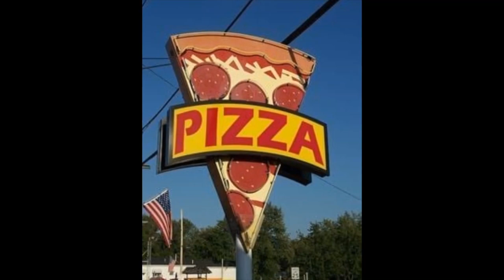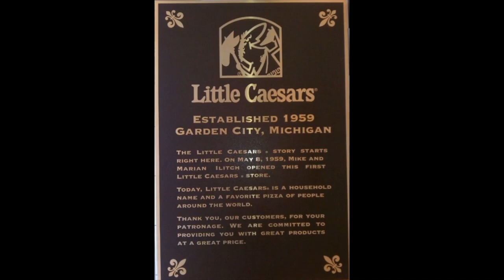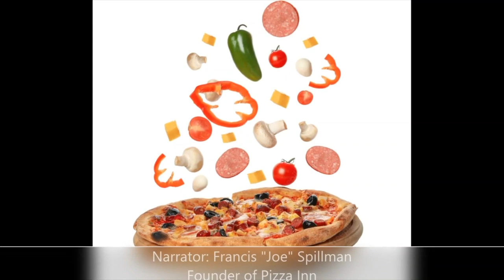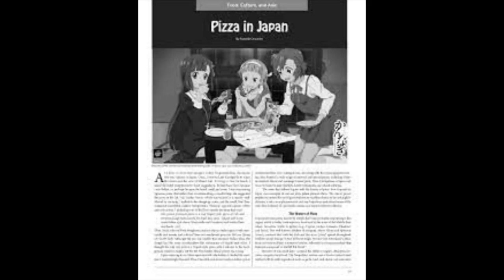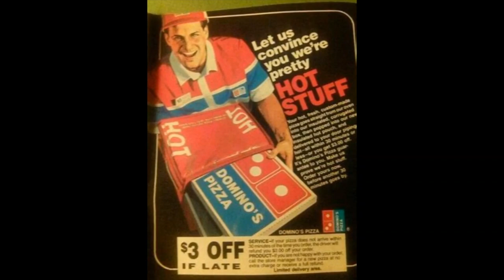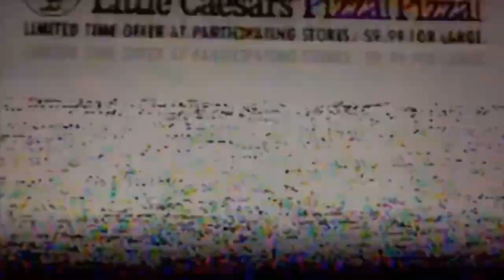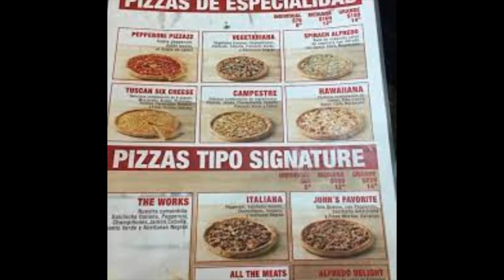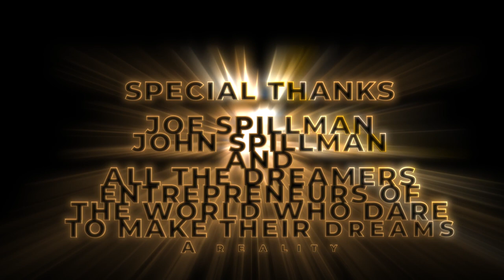Pie In The Sky: How The Pizza Business Got Started In America...And Then The World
Learn the history of How the Pizza Industry Began in America, with the inside scoop on chains such as Little Caesars, Pizza Inn, Pizza Hut, Domino's Pizza, Godfather's Pizza, Chuck E. Cheese, Papa John's Pizza, and more. Includes inside tales and never-before-seen interviews with the Founders of Pizza Inn! This nostalgic documentary is packed with information about the industry, including stories of innovation and what the future of pizza may have in store for the world.

If you would like to make a contribution for future films, you may donate at:

Written and Narrated by Summer Spillman
Music and Graphics by Josh Reeves